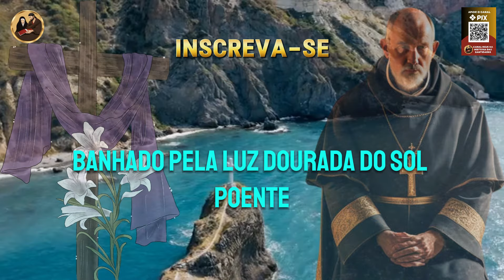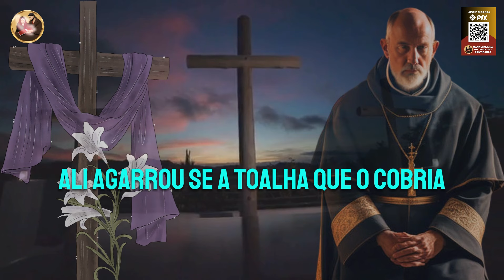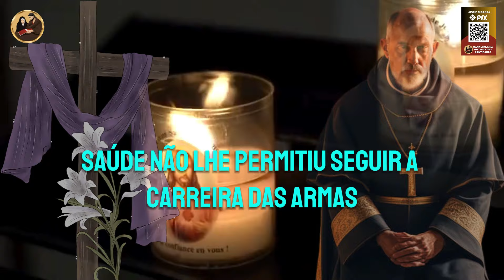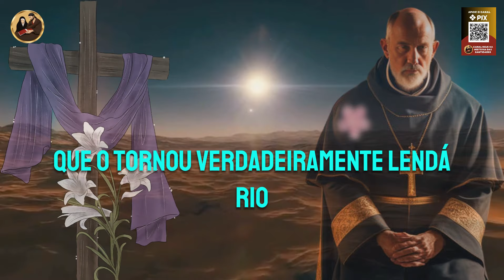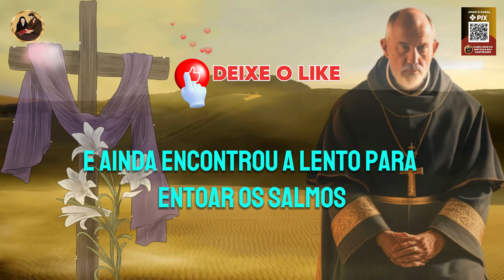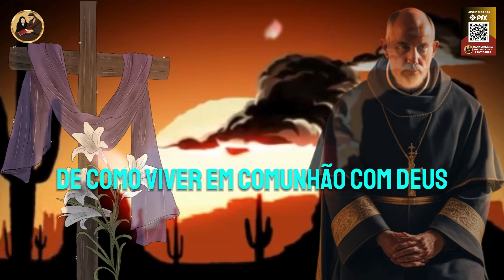✝️A História de Santo Odilon de Cluny O ARCANJO DOS MONGES E CRIADOR DO DIA DE FINADOS😇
No vídeo, somos transportados para um cenário de serenidade e espiritualidade enquanto exploramos a história fascinante de Santo Odilon de Cluny. As imagens começam com um panorama majestoso do Mosteiro de Cluny, iluminado pela luz suave do sol poente, criando uma atmosfera dourada e acolhedora.

À medida que nos aproximamos, vemos Santo Odilon, vestido com o hábito monástico, ajoelhado diante de um altar ornamentado. As velas ao seu redor lançam uma luz cálida sobre seu rosto sereno, enquanto ele se entrega à oração com devoção palpável.

Enquanto a câmera se move suavemente pelo mosteiro, capturamos os monges ao redor de Odilon, também em oração silenciosa, criando uma cena de tranquilidade e comunhão espiritual.

Os vitrais da igreja filtram a luz do sol em padrões coloridos, pintando o ambiente com tons de azul e vermelho, adicionando uma dimensão visualmente deslumbrante à cena.

O suave canto dos pássaros e o murmúrio do vento complementam a atmosfera, evocando uma sensação de paz e conexão divina neste espaço sagrado.

Enquanto exploramos a vida e os feitos de Santo Odilon de Cluny, somos convidados a refletir sobre a importância da fé, da humildade e do serviço desinteressado aos outros, inspirados pelo exemplo atemporal deste santo.

Ajude o Canal Hoje na História das Santidades:
Seja membro deste canal e ganhe benefícios: